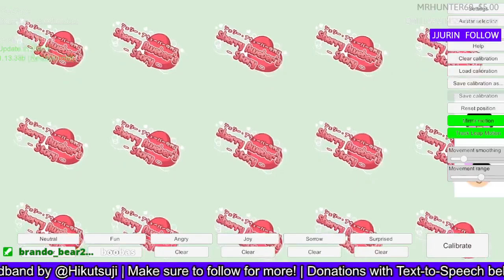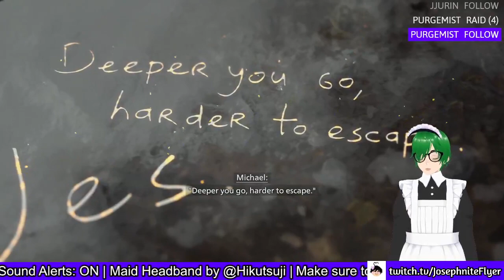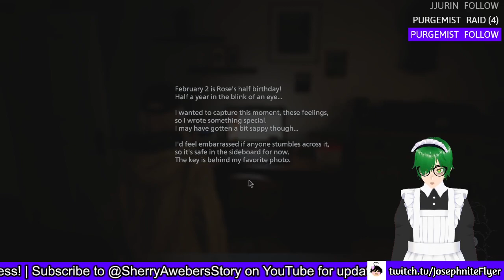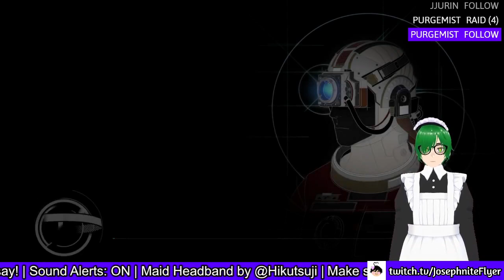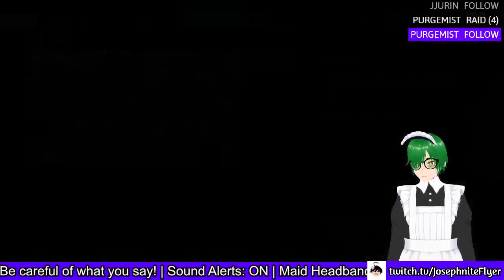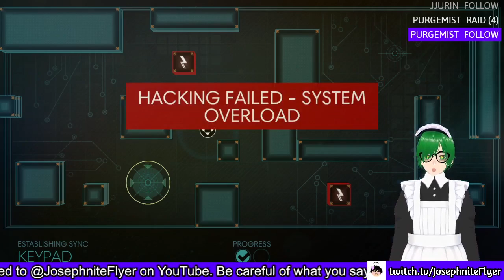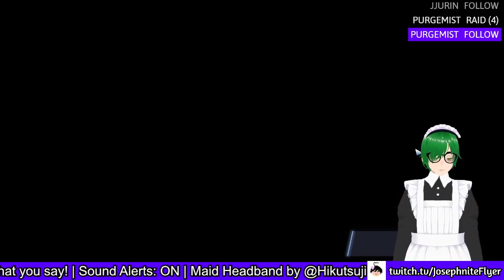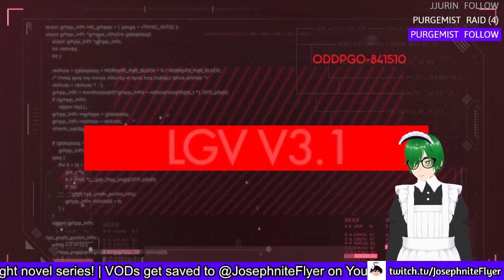100 FOLLOWER MAID DRESS GOAL STREAM! | Resident Evil Village: DLC #2 (FINALE) ft. Prey #5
Weird to think that this wouldn't be the last set of streams where I wear a maid dress lol